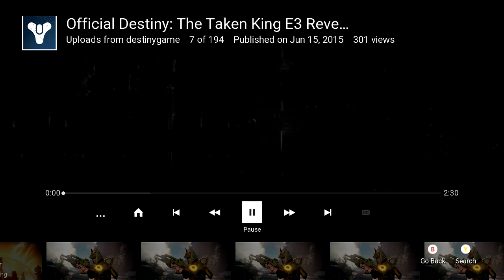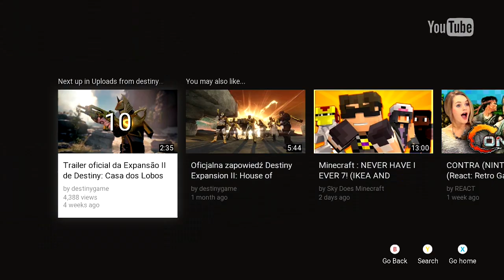Destiny - The Taken King Expansion E3 Reveal Trailer Reaction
Here is a reaction of the NEW Destiny Expansion called The Taken King coming on September 15, 2015. Let the HYPE begin!!!